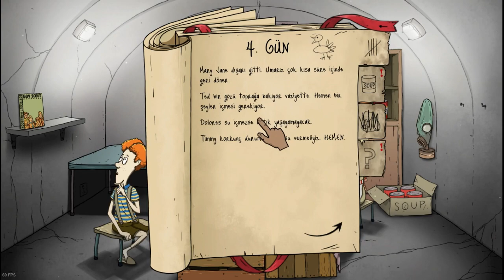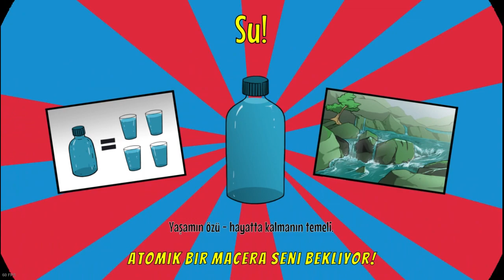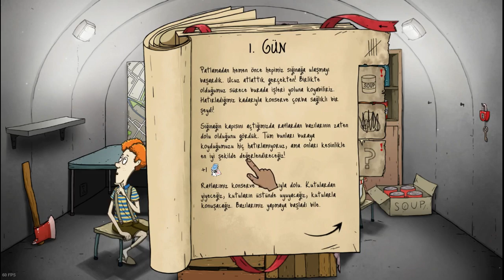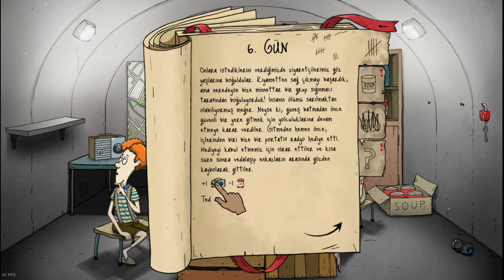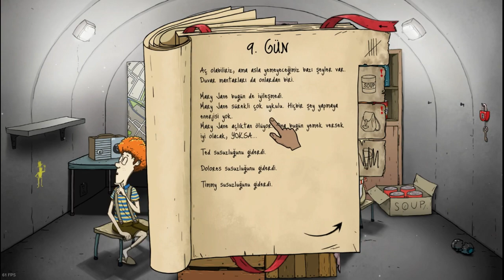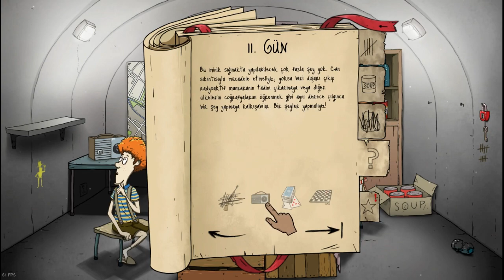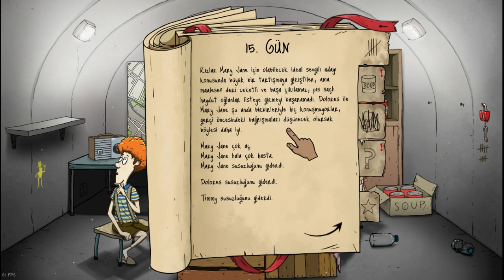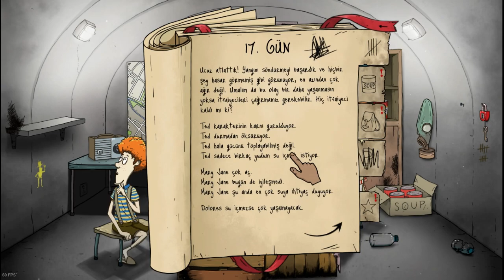HAYATTA KALMAK BİZİM İŞİMİZ - 60 Seconds Reatomized TÜRKÇE - İLK BAKIŞ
KANAL BİLGİSİ :

🔥 Hepinize merhaba ben Bünyamin nam-ı diğer ( Btraenn ) kanalıma hoş geldiniz.
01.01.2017 ' dan beri oynamaktan keyif aldığım hoşuma giden oyunlar (gaming), eğlence, challenge, komedi, şaka, şarkı, vlog, montaj, tepki ve benzeri bir sürü  video paylaşıyorum.Ben oynarken ve düzenlerken çok keyif alıyorum, umarım sizlerde benim kadar keyif alırsınız.

🔥 DAHA NE BEKLİYORSUN HADİ AL ELİNE KAHVENİ-ÇAYINI GEÇ EN RAHAT KÖŞENE VİDEONUN TADINI ÇIKAR

0:00 Giriş - Seni neler bekliyor
0:40 Oyun
30:07 Önemli duyuru ve bitiş konuşması